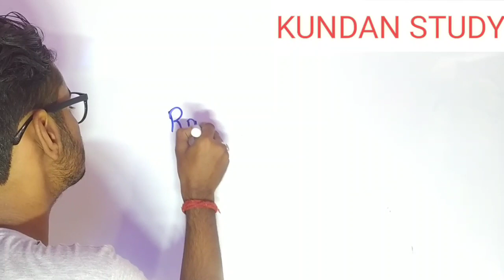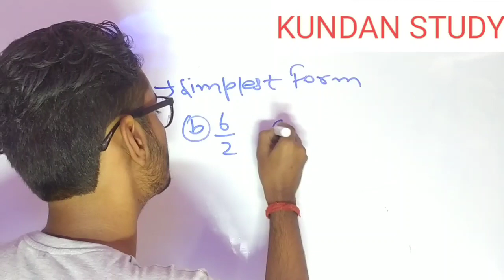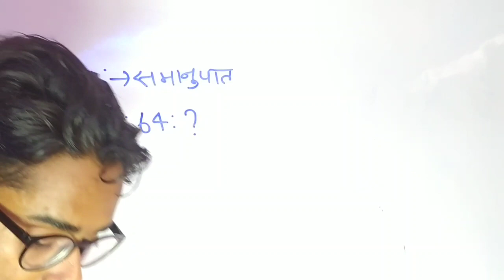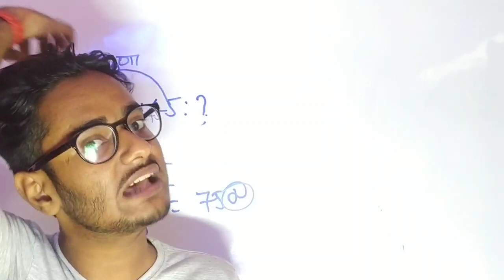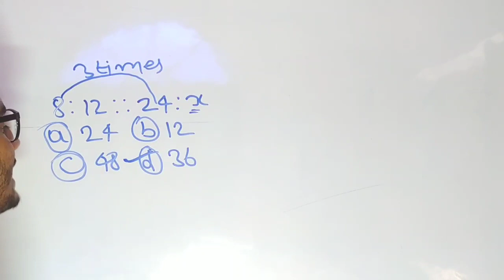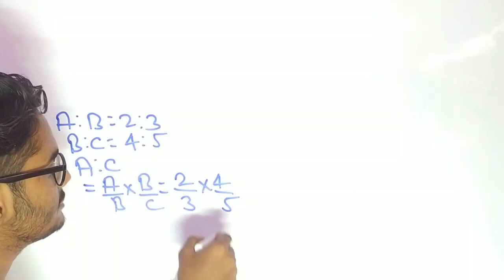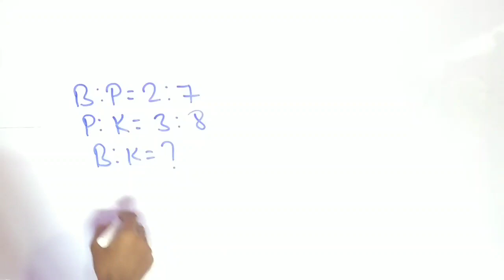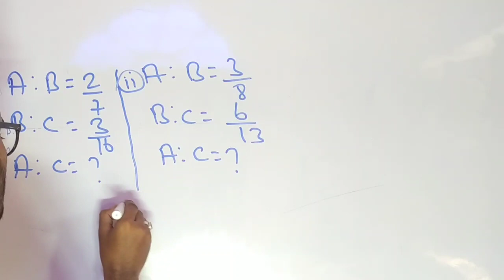Ratio अनुपात For Bihar Polytechnic/Jharkhand Polytechnic/Up /IERT/Gujrat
Hello Students
In This We learn About Previous Year Question Of Polytechnic/Paramedical/ITI
For Bihar/Jharkhand/Up/Delhi/MP/Chhattisgarh And All Over State
Thanks!!!

Our Social Accounts And Number
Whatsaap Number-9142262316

Thanks!!!

Search-
Polytechnic
Polytechnic Form
Polytechnic Result
Polytechnic Admit Card
Polytechnic Result
Polytechnic Exam Kab Hoga
Polytechnic Form Kab Aayega

CONFIGURACIÓN PERFECTA para SAMSUNG A3,A5,A6,A7,J2,J5,J7,S 5,56,S7,S9,A10,A20,A30,A50,A70 // FREEFIRE
CONFIGURACIÓN PERFECTA पैरा सैमसंग ए 3, ए 5, ए 6, ए 7, जे 2, जे 5, जे 7, एस 5,56, एस 7, एस 9, ए 10, ए 20, ए 20, ए 30, ए 50, ए 70 /

अस्वीकरण: - कॉपीराइट अधिनियम 1976 की धारा 107 के तहत कॉपीराइट अस्वीकरण आलोचना, टिप्पणी, समाचार रिपोर्टिंग, शिक्षण, छात्रवृत्ति, शिक्षा और अनुसंधान जैसे उद्देश्यों के लिए "उचित उपयोग" के लिए किया जाता है।